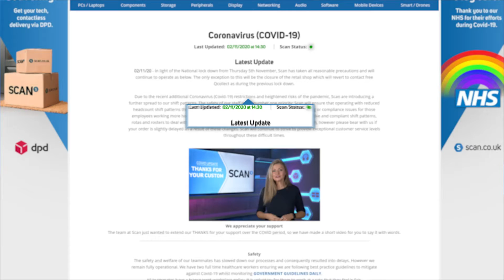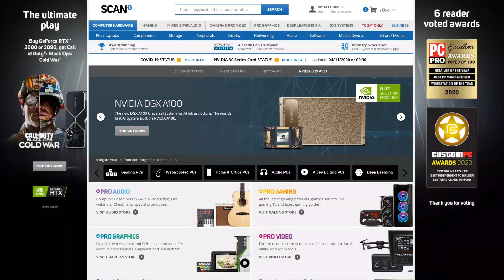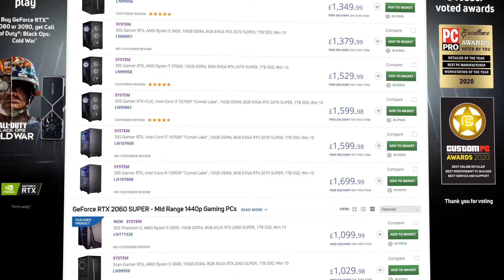Scan Computers COVID Status Update - November / December 2020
With the new COVID lockdown restrictions starting on 4th November 2020 we would like to provide an update on the current Scan status along with a look into the near future.